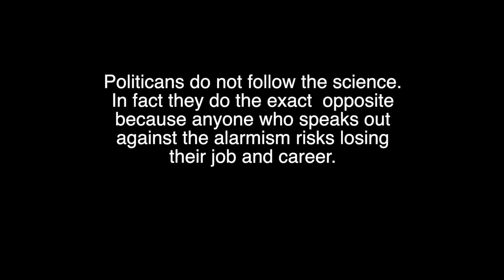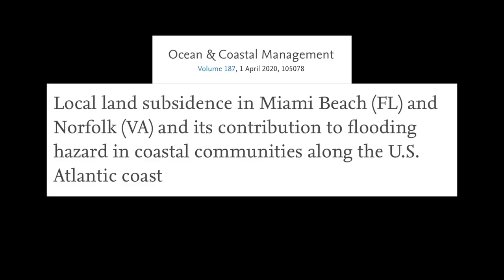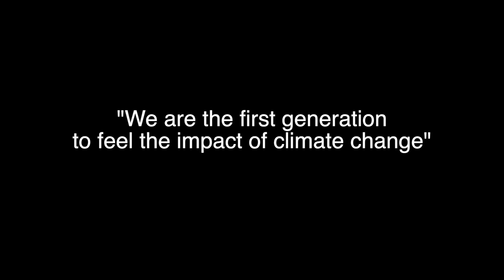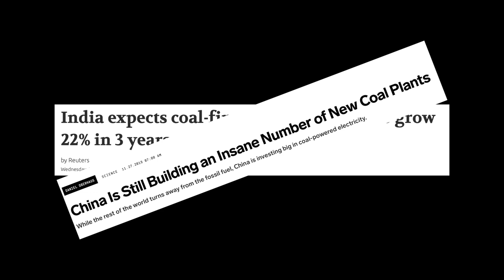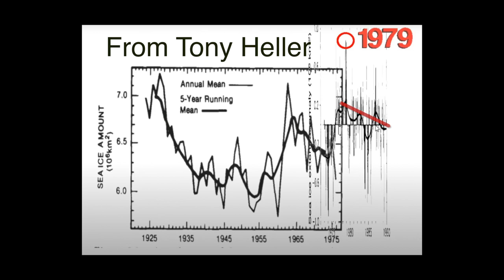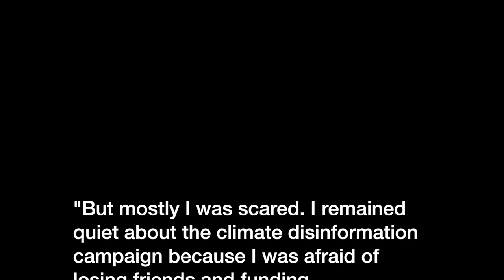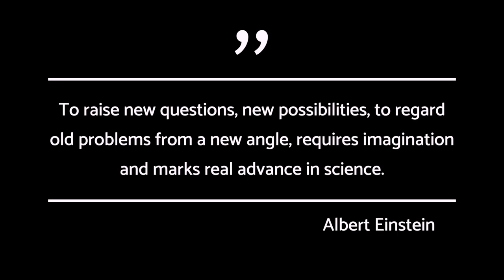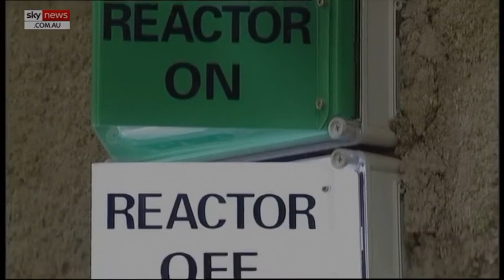Climate Realism (Episode 7)